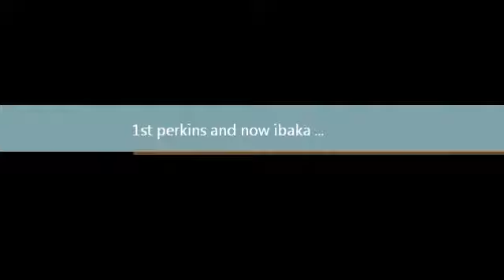Josh smith FACIAL DUNK on Serge IBaka